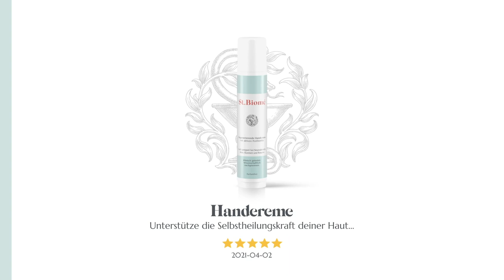Animation of the presentation/ Skincare Products [St.Biomé] | by The Falcon Inc.